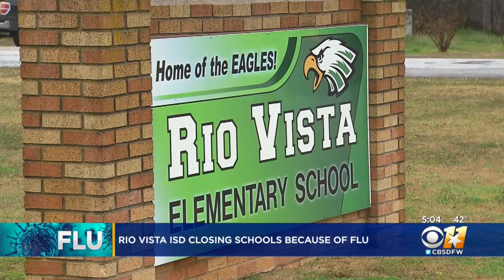North Texas School District Closes For Rest Of Week Due To Flu, Other Illnesses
A North Texas school district closed its doors early Tuesday and for the rest of the week due to the flu and other illnesses, the district announced.